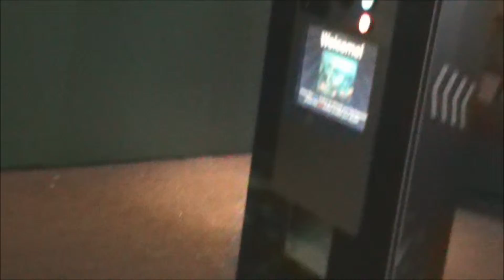Blue Reef Aquarium Good Friday Part 9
Checking out some cool Fish.